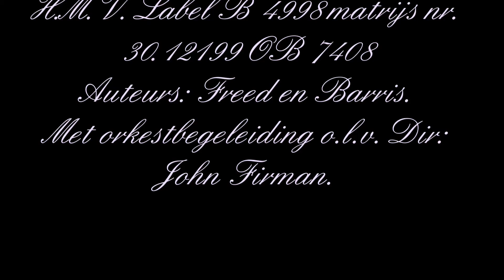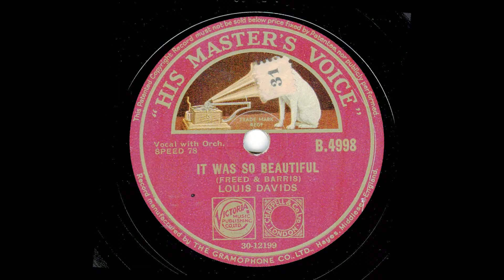Louis Davids – It was so beautiful 1934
Louis Davids –It was so beautiful.
Opgenomen  in de Studio 2 Abbey Road, Londen, 5 juni 1934.
H.M.V. Label B 4998 matrijs nr. 30.12199 OB 7408
Auteurs: Freed en Barris.
Met orkestbegeleiding o.l.v. Dir: John Firman.